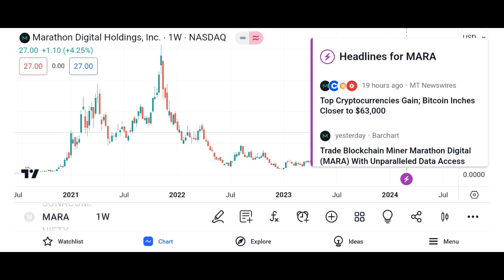MARA Stock Marathon Digital Holdings stock MARA STOCK PREDICTIONS MARA STOCK Analysis mara stock